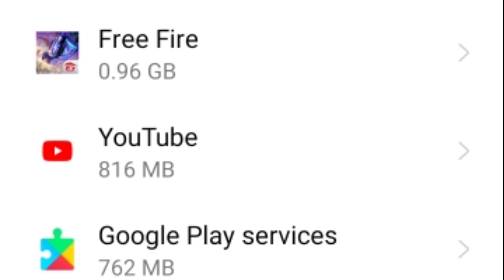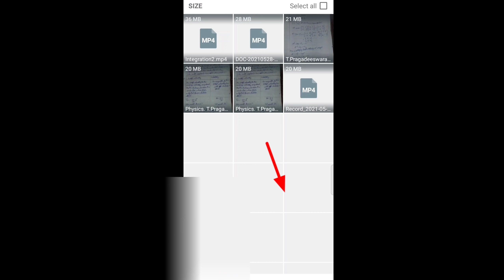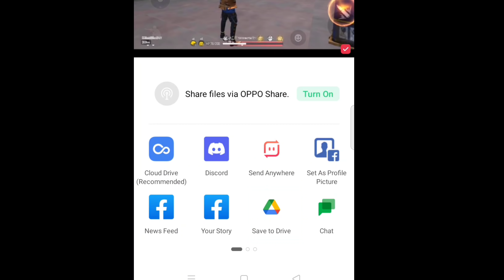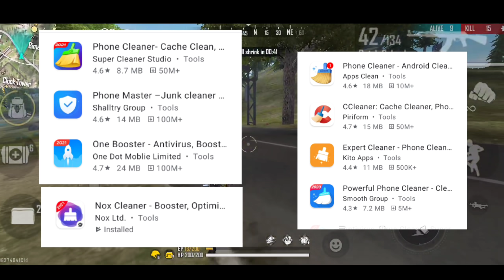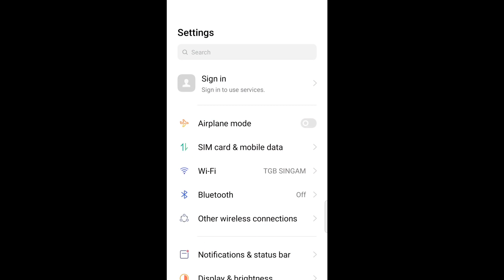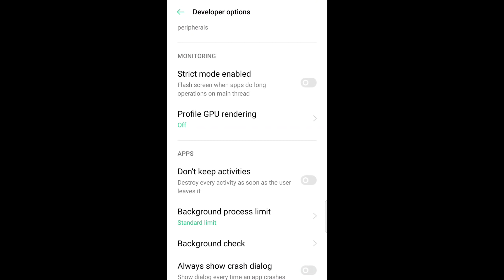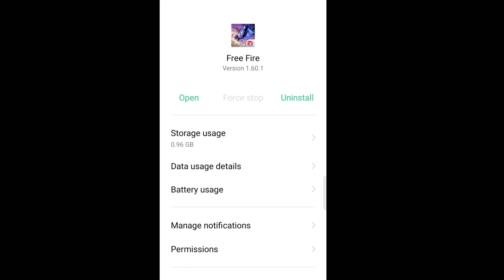NO LAG NO HANG SMOOTH GAMEPLAY || SIMPLE MOBILE SETTINGS || 101% AIM LOCK 2.0 || Garena-Freefire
MOBILE [LAG/NEW SETTINGS]

Guys if any one interest in money earning dowload this app and play your favorite game and earn money 👇

In winZO store, In every diamond pack you will get 110% bonus diamonds extra (like double top up)...

Download this app and get rs.50 instantly

India’s best gaming platform WinZO where
You can play free fire tournaments and win lot of prize daily.

1.Garena Free Fire Indonesia Live
2.Garena Free Fire Brazil Live
3.Garena Free Fire India Live
4.Garena Free Fire Singapore Live
5.Garena Free Fire Thailand Live